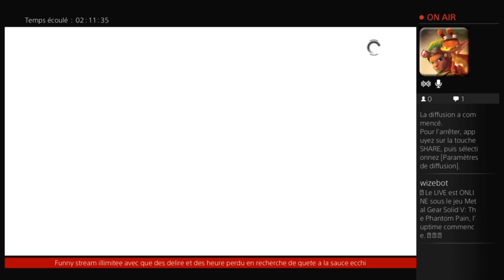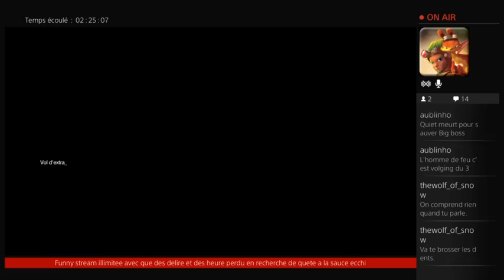[Fr] delire et ecchi avec lapint [JVC]